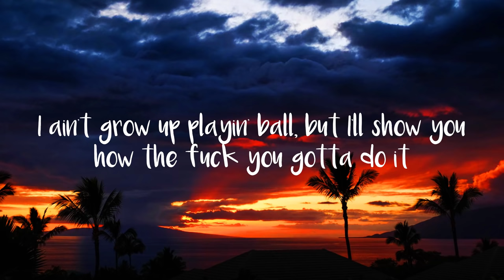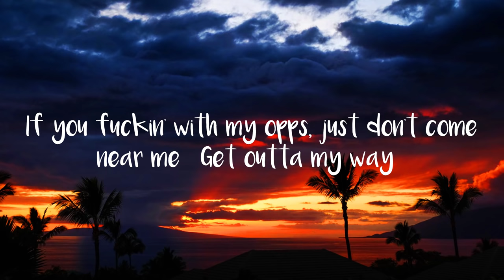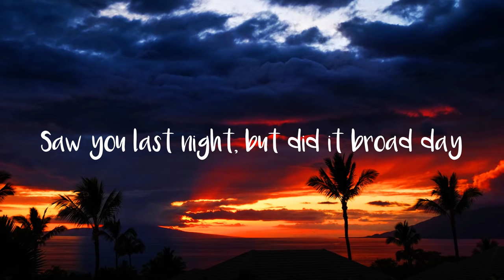Meek Mill - Going Bad (feat. Drake) (Lyrics)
[Intro: Drake & Future]
Yeah
(Wheezy outta here)
G, G

Back home, smokin' legal (Legal)
I got more slaps than The Beatles (Beatles)
Foreign shit runnin' on diesel, dawg
Playin' with my name, that shit is lethal, dawg (Who you say you was?)
Don Corleone
Trust me, at the top it isn't lonely (Strapped)
Everybody actin' like they know me, dawg
Don't just say you're down, you gotta show me (What you gotta do?)
Bring the clip back empty (It's empty)
You asked to see the boss, so they sent me, dawg (Sent me, dawg)
I just broke her off with a 10-piece, dawg (10-piece, dawg)
That ain't nothin', I'm just bein' friendly, dawg

[Chorus: Drake]
It's just a lil' 10-piece for her
Just to blow it in the mall, doesn't mean that we're involved
I just... what? I just... uh, put a Richard on the card
I ain't grow up playin' ball, but I'll show you how the fuck you gotta do it
If you really wanna ball 'til you fall
When your back against the wall
And a bunch of niggas need you to go away
Still goin' bad on 'em anyway
Saw you last night, but did it broad day

[Post-Chorus: Drake]
Yeah, lot of Murakami in the hallway (What?)
Got a sticky and I keep it at my dawg's place
Girl, I left your love at Magic, now it's all shade
Still goin' bad on you anyway

[Interlude: Meek Mill]
Woah, woah, ooh, woah
Woah, woah, ah

[Verse 2: Meek Mill]
I could fit like 80 racks in my Amiris (80 racks)
Me and Drizzy back-to-back, it's gettin' scary (Back-to-back)
If you fuckin' with my opps, just don't come near me (Get outta my way)
Put some bands all on your head like Jason Terry (Brrt, brrt, ooh)
Richard Mille cost a Lambo (That's a Lambo)
Known to keep the baddest bitches on commando (Salute)
Every time I'm in my trap, I move like Rambo (Extended)
Ain't a neighborhood in Philly that I can't go (That's a Fendi)
For real
She said, "Oh, you rich rich?" ("You rich rich")
Bitch, I graduated, call me "Big Fish" (Ballin')
I got Lori Harvey on my wish list (That's Lori)
That's the only thing I want for Christmas (True story, uh)
I've been had my way out here, yeah, know that's facts (Facts)
You ain't livin' that shit you say, yeah, we know that's cap (That's cap)
You ain't got to ask me when you see me, know I'm strapped (Brrt)
DC, OVO, we back again, we goin' plat' (Ooh, ooh)